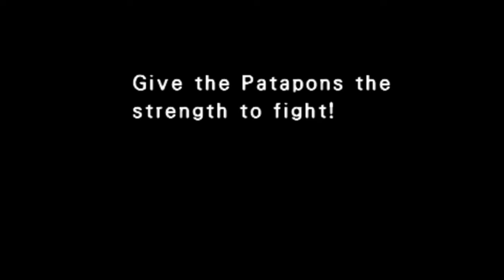Patapon | Mission 1 - Hunting on Patata Plain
i dont like patapon 1 as much as patapon 2 but im already starting to have fun